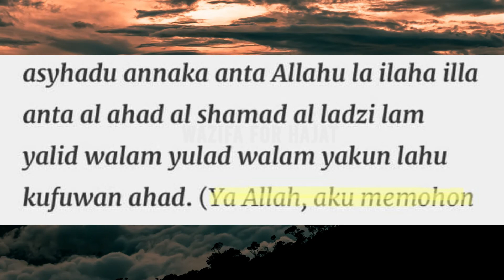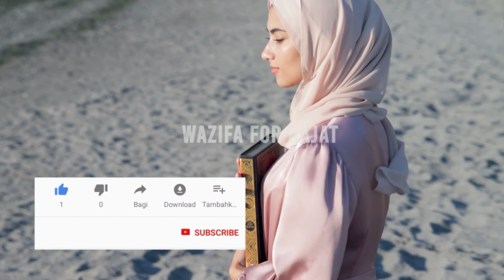Har Hajat Puri Karwane Wala Ism E Azam|DUA WITH THIS NAME OF ALLAH IS NOT REJECTED|Wazifa For Hajat